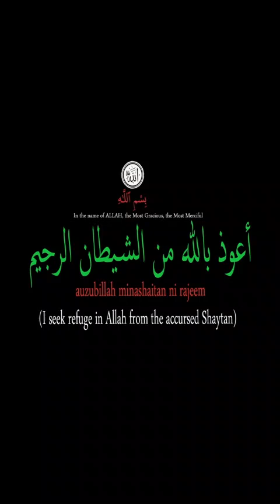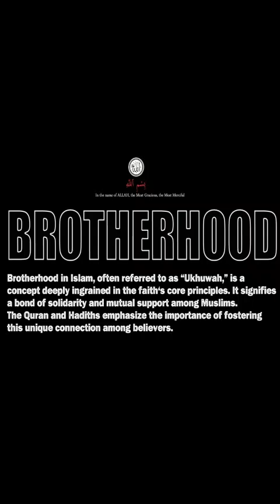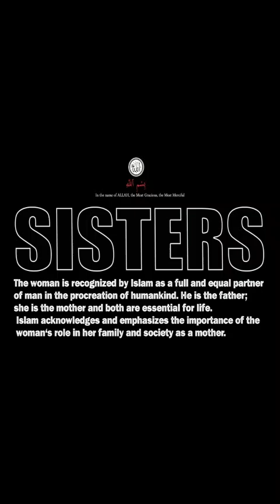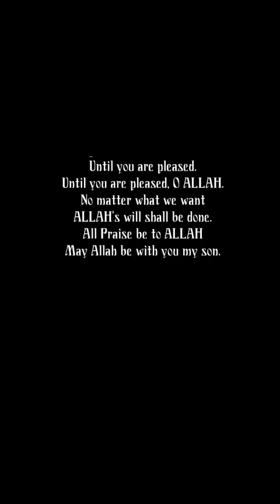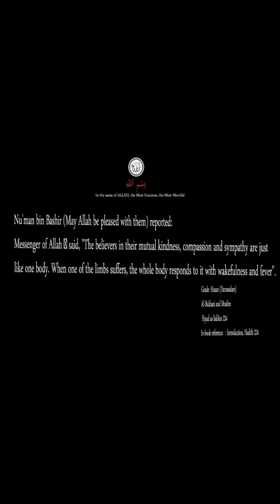Sometimes We need this